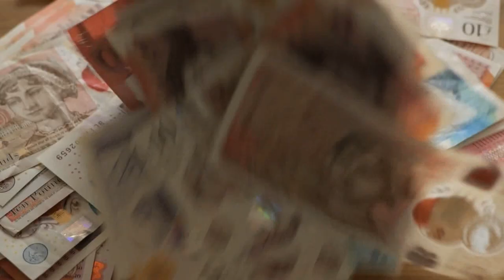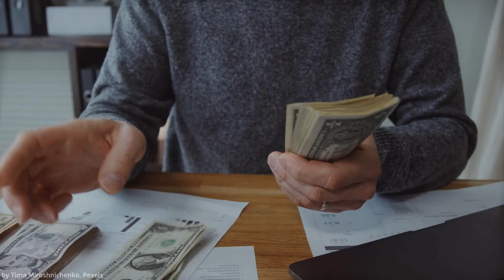Save Until It Hurts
I was never fan of saving. Having money which I can't touch s*cks. But not being afraid to tell your Boss: "NO" is priceless.

Peter Nagy Finance will talk about saving. How to save, why save, how much to save. How much save to have most savings possible and earn your financial freedom. How save money.

All stock footage downloaded from pexels.com under their "Free to use" or "CC 0" licence.
Video stock footage by:
Mikhail Nilov, Tima Miroshnichenko, Aldo Emanuele Castellani, cottonbro, MART PRODUCTION, Sunsetoned, Diego Madrigal, Stefano Rinaldo, Nicola Barts, Vlada Karpovich, RICHARD ELLIS, Arjiv Exports, Monstera, james, Heiko Ruth, Rafael Guajardo, Vyacheslav Bobin, arvin latifi, Tetyana Kovyrina